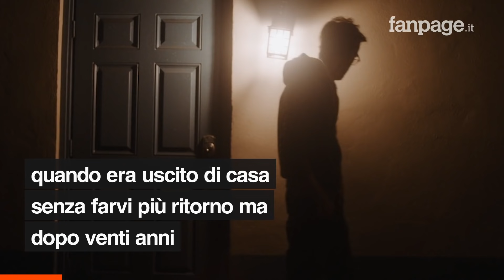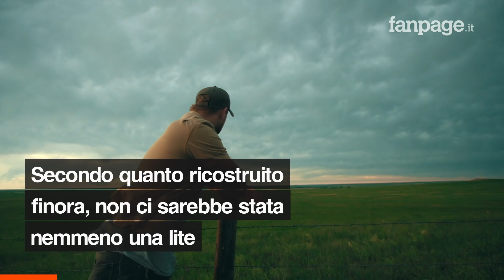Sparisce per 20 anni, torna e tenta di uccidere il fratello a coltellate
L’uomo protagonista della storia, Ivo Rabanser, è stato arrestato dai carabinieri e ora deve rispondere di tentato omicidio. Per ora sono ignoti i motivi che hanno spinto il 42enne ad agire: non ci sarebbe stata nemmeno una lite, alla vista del fratello che apriva la porta, l’uomo si sarebbe scagliato contro di lui colpendolo con diversi fendenti.